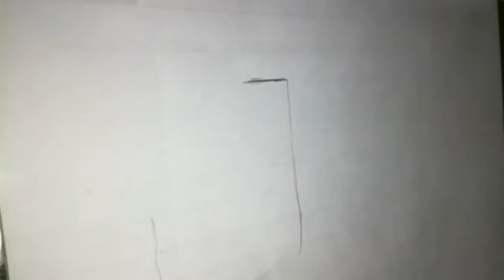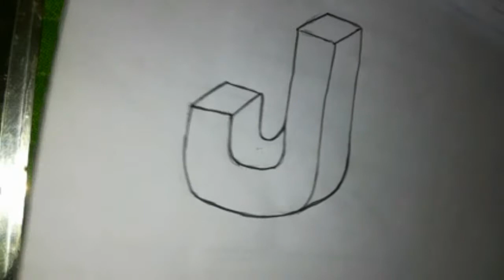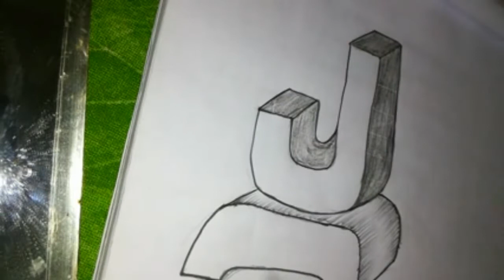Draw 3D letter j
Its Sarder Digital